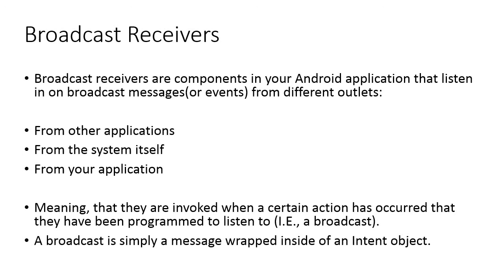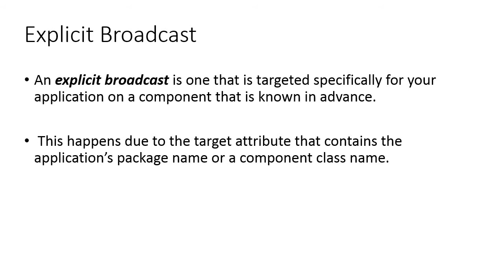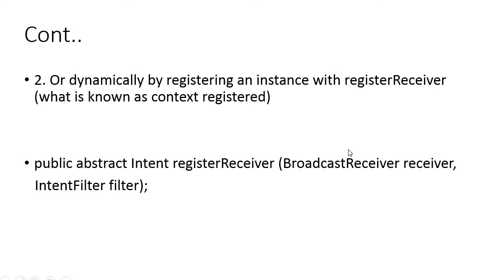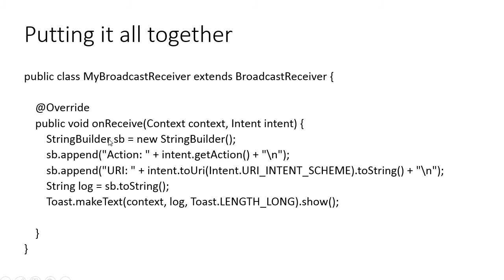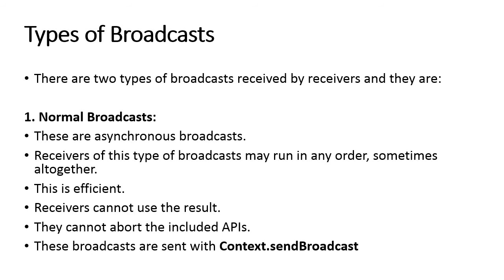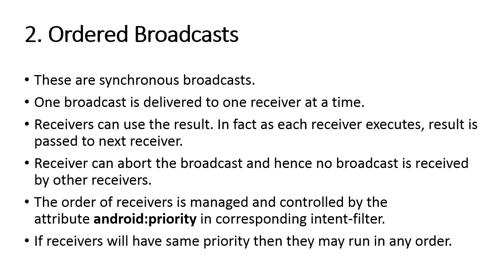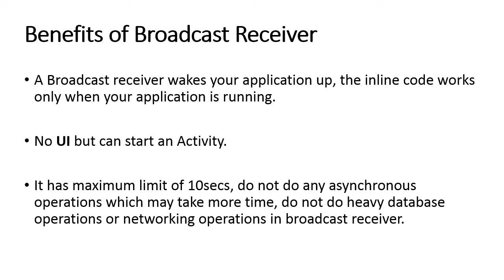Broadcast Receivers in Android [UR] Module 1 Lecture 12 ZE - 237